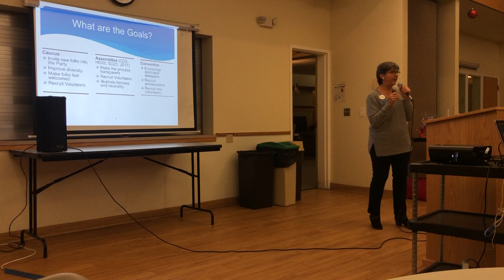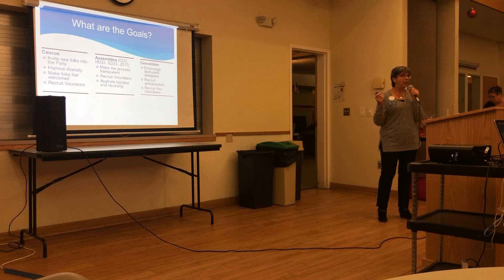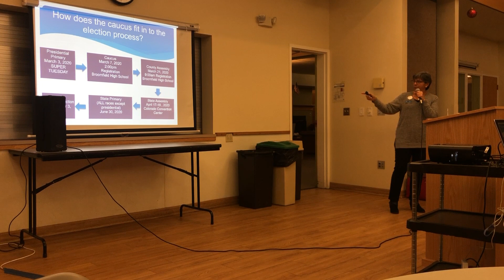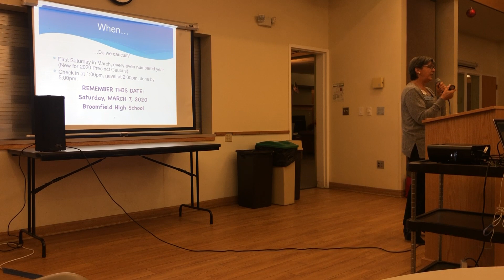Your caucus questions answered! How to get involved in the caucus in Broomfield County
Broomfield Dems president Kathy Ayala discussed the upcoming caucus and helped to answer questions from the audience.